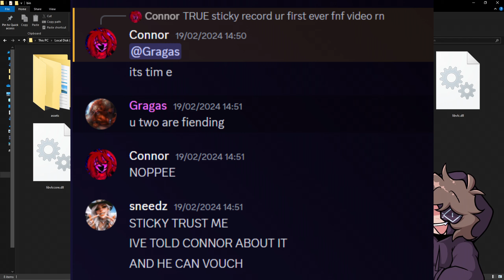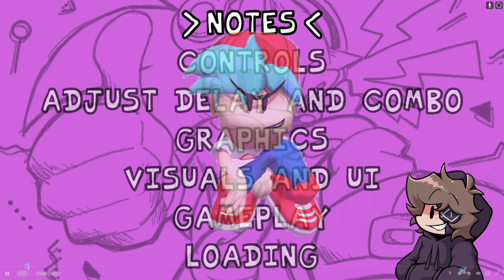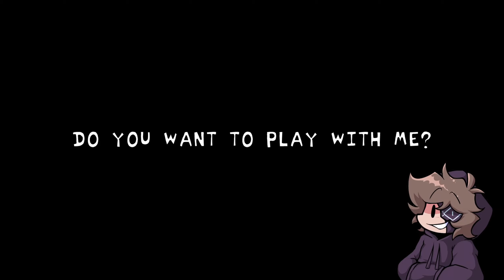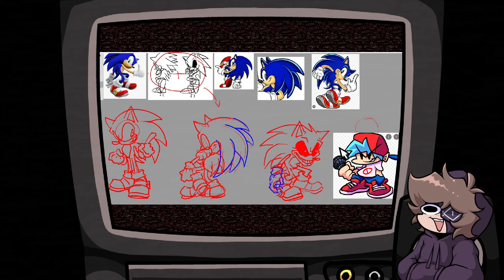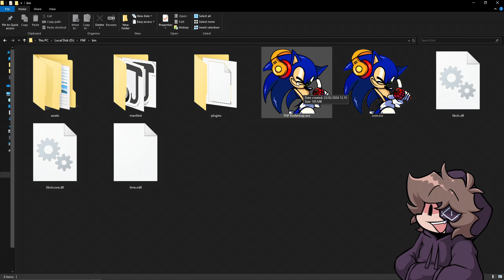Just a normal Sonic FNF mod! :) | Friday Night Funkin': Rodentrap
Checking out this very cool, and very normal Sonic FNF mod! Let's sing with Sonic and find out where he takes us, perhaps we get to see some of his friends?

Donations from this link go directly to my Paypal, thank you!

0:00 - Welcome to the stream- wait
0:22 - Welcome to the video!
0:59 - Rodentrap start!
2:17 - 2TORTIAL
3:21 - FREE-4-ME
4:53 - Sonic.exe Legacy start!
4:58 - Obituary
8:02 - LEGACY.
8:27 - Shady Face
8:45 - Book
9:04 - Music player
9:27 - very squishy sonic
9:36 - IS THAT JERMA
9:50 - He loves TV's :)
9:55 - CONCEPT AND MEMES
11:05 - MORE PC STUFF
11:14 - TRUE MOD NAME REVEAL
11:42 - A few words for YOU!
12:11 - DON'T LISTEN TO THE CHAT, JOIN!
12:18 - THANKS FOR WATCHING!

High - Friday Night Funkin' OST

Five Nights at Freddy's is an indie point-and-click survival horror video game and the first installment of the series developed by Scott Cawthon. It was first released on Desura on August 8, 2014 (although it was ultimately removed at an unknown date), and released on Steam on August 18, 2014. The goal for the player is to survive five nights at Freddy Fazbear's Pizza while avoiding getting caught and stuffed into a mascot costume, thus getting killed by the animatronic characters; this is done by tracking their movements via the restaurant's security cameras. The game is chronologically set as the sequel to Five Nights at Freddy's 2 and the prequel to Five Nights at Freddy's 3 which makes it the fourth game of the series. Based on how much money the player earns on their paycheck, it's implied that the game takes place in 1993.

Due to its universal success upon release, the game spawned a media franchise for a series of games, books, etc.

Resident Evil 4[b] is a survival horror game developed by Capcom Production Studio 4[1] and published by Capcom for the GameCube in 2005. Players control special agent Leon S. Kennedy who is on a mission to rescue the US president's daughter, Ashley Graham, who has been kidnapped by a religious cult in rural Spain.